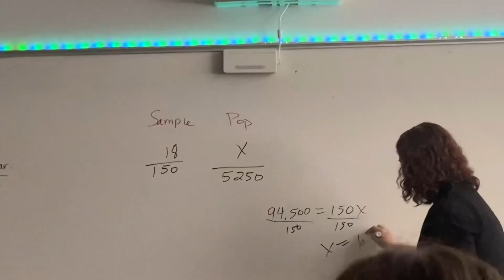Random days in my life // school , practice, friends and more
Hey there! 🎥 Join me on this exciting journey ..From vlogs to interviews to ur favorite tends and hilarious challenges  there's something here for everyone. See you in the comments section! 💬😊